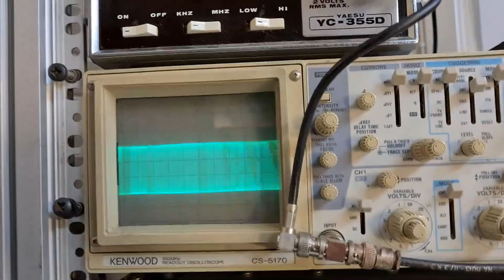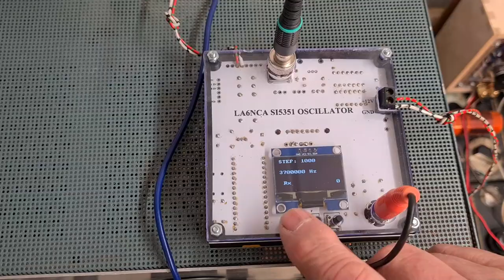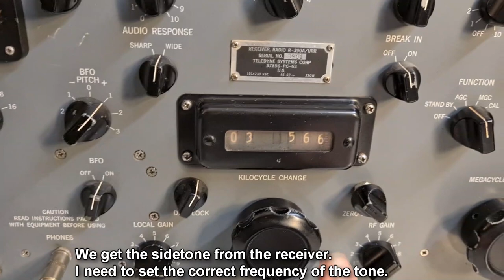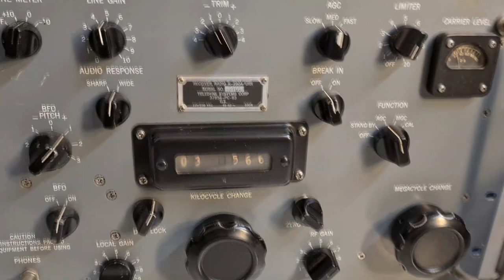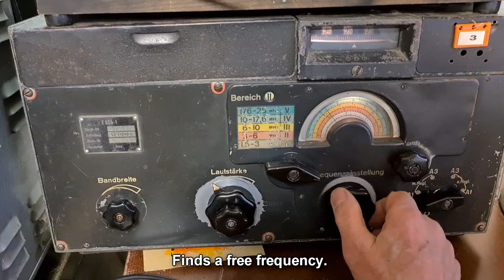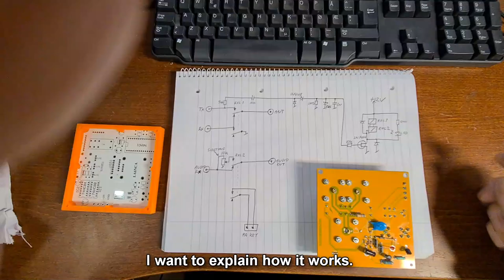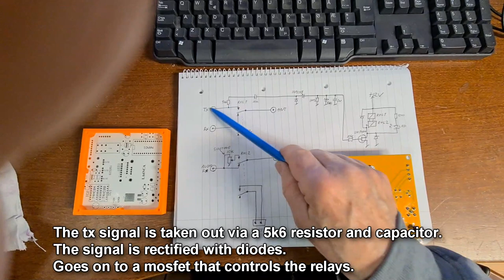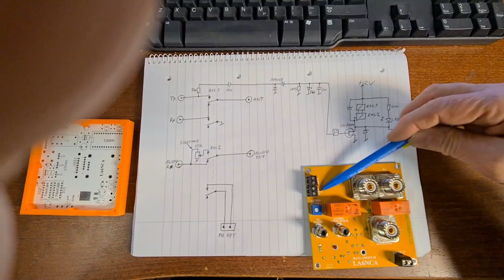Ham Radio Receiver Transmitter Switsh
Shows how an automatic Rx / Tx switch works. Demonstrates it in use.
With a separate receiver and transmitter, you need such a switch.